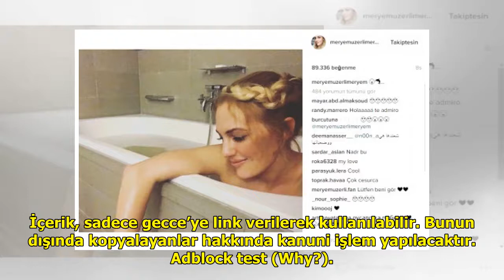Meryem Uzerli'nin küvet pozu gündem oldu!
'Muhteşem Yüzyıl' dizisiyle Tü...